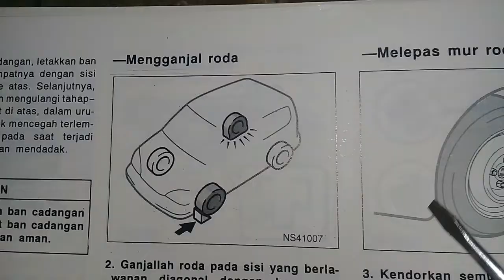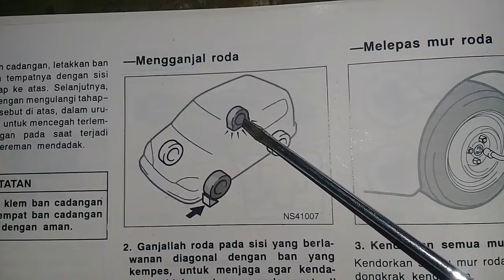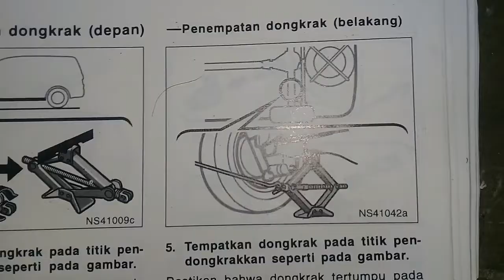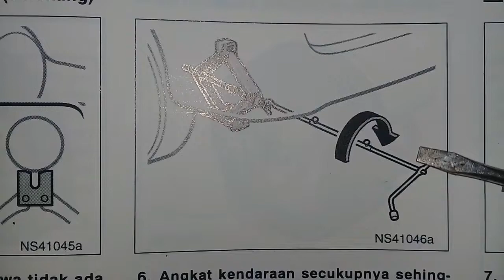CARA MENDONGKRAK MOBIL AVANZA XENIA BAGIAN BAN BELAKANG DENGAN DONGKRAK PANTOGRAPHl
CARA MENDONGKRAK MOBIL XENIA AVANZA BAGIAN BAN BELAKANG DENGAN DONGKRAK PANTOGRAPH
dongkrak
CARA MENDONGKRAK MOBIL  AVANZA
CARA MENDONGKRAK MOBIL XENIA
CARA MENDONGKRAK MOBIL BRIO
CARA MENDONGKRAK MOBIL AGYA
CARA MENDONGKRAK MOBIL CALYA
CARA MENDONGKRAK MOBIL AVANZA BAN DEPAN
CARA MENDONGKRAK MOBIL GRAND MAX
CARA MENDONGKRAK MOBIL SIGRA
CARA MENDONGKRAK MOBIL INNOVA
CARA MENDONGKRAK MOBIL SEDAN
CARA MENDONGKRAK MOBIL PICK UP
CARA MENDONGKRAK MOBIL YANG BENAR
CARA DONGKRAK MOBIL YANG BENAR
CARA GANTI BAN
CARA GANTI BAN MOBIL YANG BENAR
CARA MENGGUNAKAN DONGKRAK MOBIL
cara dongkrak mobil avanza
cara dongkrak mobil xenia
cara pasang dongkrak ban belakang mobil
cara pasang dongkrak mobil
cara pakai dongkrak mobil
cara membuka ban serep avanza
cara dongkrak ban belakang avanza
cara dongkrak ban belakang xenia
cara mendongkrak mobil
cara dongkrak mobil sedan
cara dongkrak mobil
cara pasang dongkrak ban depan avanza
cara pasang dongkrak ban belakang avanza
cara pasang dongkrak ban depan xenia
cara pasang dongkrak ban depan mobil avanza
cara mengganti ban mobil avanza
cara mengganti ban mobil xenia
cara ganti ban mobil avanza
cara ganti ban mobil xenia
cara dongkrak ban depan mobil avanza
cara ganti ban serep avanza
cara ganti ban serep xenia
cara dongkrak mobil calya
cara dongkrak mobil sigra
cara pasang dongkrak ban depan
cara menggunakan dongkrak mobil avanza
cara melepas ban serep avanza
cara buka ban serep avanza
cara buka ban serep xenia
cara pasang dongkrak ban belakang xenia
cara pasang dop velg mobil
cara pasang domo buffer avanza
cara pakai dongkrak buaya
cara ganti ban avanza
cara ganti ban xenia
cara mengganti ban avanza
cara mengganti ban xenia
cara memakai dongkrak mobil
cara menggunakan dongkrak buaya
cara menurunkan ban serep avanza
cara dongkrak mobil grand max
cara dongkrak mobil agya
cara dongkrak ban depan mobil carry
cara memasang dongkrak mobil yang benar
cara memasang dongkrak mobil avanza
cara dongkrak ban depan mobil calya
cara menggunakan dongkrak mobil xenia
cara menggunakan dongkrak botol
cara pasang ban serep avanza
cara pasang ban serep xenia
cara menaikkan tayar kereta
cara menghilangkan baret pada mobil
cara menghilangkan goresan pada mobil
calar kereta
cara menghilangkan calar kereta
cara mengganti ban cadangan
cara dongkrak mobil avanza xenia
cara ganti ban mobil avanza veloz
cara mengganti ban dahatsu xenia
cara menaruh ban serep
cara merawat aki basah mobil biar awet
cara dongkrak mobil carry
cara dongkrak mobil avanza ban belakang
cara dongkrak mobil avanza ban depan
cara dongkrak mobil xenia ban belakang
cara dongkrak mobil xenia ban depan
cara menyimpan dongkrak
posisi dongkrak ban belakang avanza
posisi dongkrak ban belakang xenia
posisi dongkrak mobil yang benar
posisi dongkrak mobil avanza yang benar
posisi dongkrak ban depan avanza
posisi dongkrak yang benar
posisi dongkrak mobil xenia yang benar
tempat dongkrak avanza
tempat dongkrak xenia
tempat dongkrak agya
tempat dongkrak ayla
pasang dongkrak avanza
pasang dongkrak xenia
mengganti ban mobil avanza
mengganti ban mobil xenia
ganti ban mobil avanza
ganti ban mobil xenia
ganti ban avanza
ganti ban xenia
dongkrak mobil
dongkrak avanza
dongkrak xenia
dongkrak botol
dongkrak ban belakang avanza
ukuran angin ban mobil avanza
ukuran angin ban mobil xenia
ukuran tekanan angin ban avanza
ukuran tekanan angin ban mobil xenia
ukuran tekanan angin ban mobil avanza
titik dongkrak pada avanza
titik dongkrak pada xenia
titik dongkrak xenia
alarm mobil bunyi sendiri
alarm mobil bunyi terus
mobil dongkrak
how to jack up a car
bagaimana untuk menaikkan kereta
paano mag-jack up ng gulong ng sasakyan
how to jack up a car tire
jack stand
tutorial mendongkrak mobil
letak menyimpan dongkrak mobil avanza
kunci roda mobil avanza xenia
maraton ketawa
avanza 2015
membuat dongkrak sendiri
mobil kempes
nitrogen ban mobil
cara buka ban mobil avanza
cara memakai dongkrak mobil yang benar
cara menggunakan dongkrak mobil yang benar
xenia 2021
xenia 2011
xenia 2010
dongkrak manual
ban kempes
mobil kempes
ban bocor
ban copot
kunci dongkrak mobil
tempat dongkrak avanza
towing avanza belakang
posisi ban serep avanza
modif avanza
mobil penggerak roda belakang
maher zain